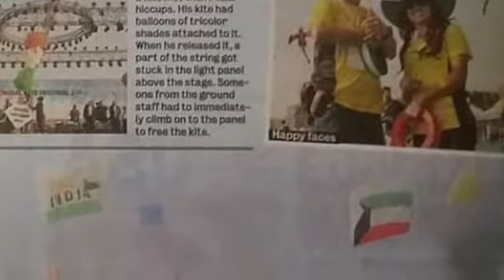Kuwait kites team in Ahmad Abad international kites festival-Day2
Kites festival